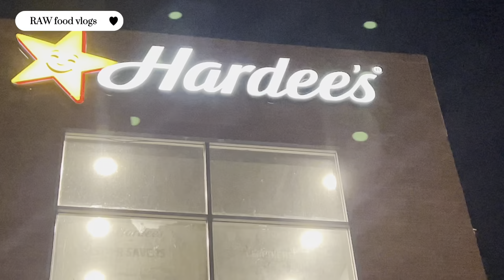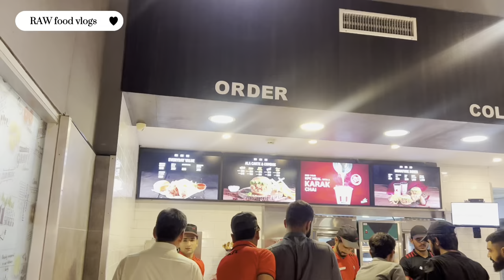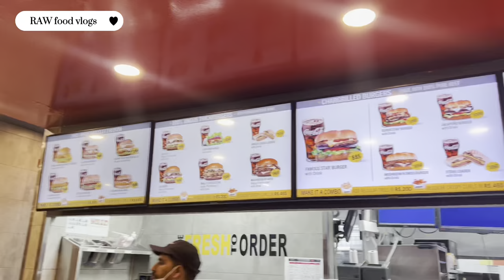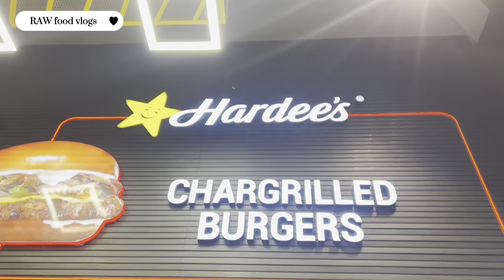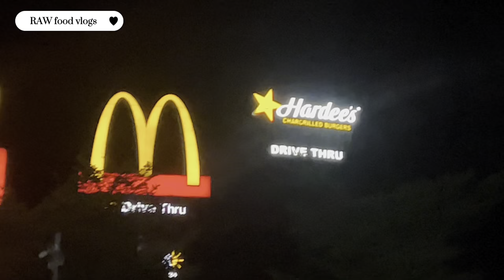We order Trio's Burger and Chicken | Food compression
Today we friends goes to Mcdonalds , KFC and Hardees.
We tries there burgers and fry chiceken.
The visit was very awesome.
And experience was good.
Just watch out our video , and shre to friends.